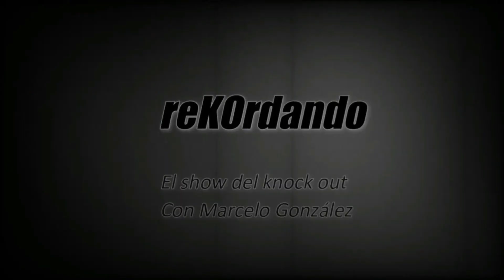ReKOrdando (especial) - Homenaje a Horacio Accavallo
Todos los triunfos mundiales del segundo campeón mundial argentino y mucho más en este homenaje hecho con mucho cariño y admiración al gran "Roquiño". Que lo disfruten.